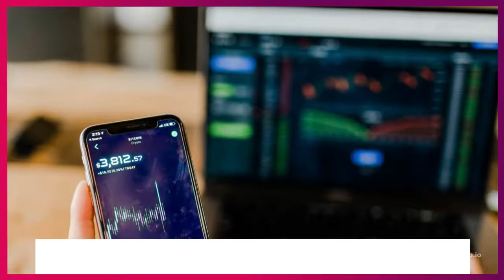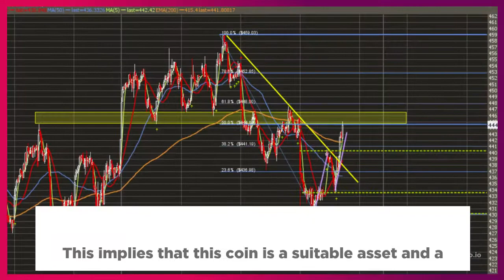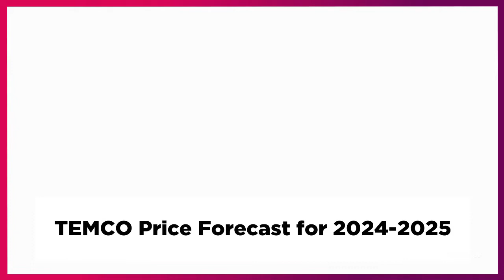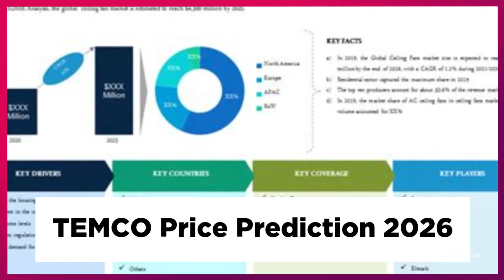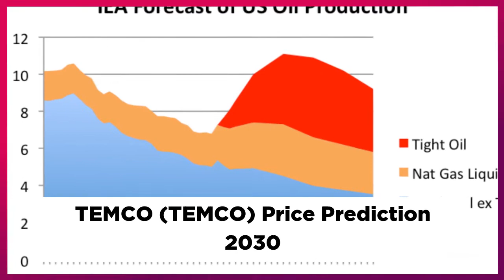TEMCO Price Prediction 2022, 2025, 2030 TEMCO Price Forecast Cryptocurrency Price Prediction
TEMCO Past Price Analysis
According to the latest data gathered, the current price of TEMCO is $0.006 and TEMCO is currently ranked # in the entire crypto ecosystem.
The circulation supply of TEMCO is 3,973,256,413 with a marketcap of $23,584,136.
With an increase in its trading volume and market cap, the TEMCO's price has shown a good increase of 1.41% in the last 24 hours.
TEMCO is facing a hard time getting on board with other crypto coins.
The TEMCO is down to almost -5.34% in the last 7 days.
However, after the comparing the current price with past 30 days price history, it is observed that TEMCO has increased 23.699% in its value.
In Last 4 months TEMCO has shown a growing trend.
According to the latest data collected, the trading volume of TEMCO is increased from 4 months.
TEMCO (TEMCO) Price Prediction/Forecast for 2022, 2023, 2024, 2025 and 2030
TEMCO Price Prediction 2022
According to our deep technical analysis on past price data of TEMCO, In 2022 the price of TEMCO is predicted to reach at a minimum level of $0.008.
The TEMCO price can reach a maximum level of $0.009 with the average trading price of $0.008.
TEMCO Price Prediction 2023
The price of TEMCO is predicted to reach at a minimum level of $0.011 in 2023.
The TEMCO price can reach a maximum level of $0.013 with the average price of $0.011 throughout 2023.
TEMCO Price Forecast for 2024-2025
As per the forecast price and technical analysis, In 2024 the price of TEMCO is predicted to reach at a minimum level of $0.016.
The TEMCO price can reach a maximum level of $0.019 with the average trading price of $0.016.
The price of 1 TEMCO is expected to reach at a minimum level of $0.022 in 2025.
The TEMCO price can reach a maximum level of $0.027 with the average price of $0.023 throughout 2025.
TEMCO Price Prediction 2026
TEMCO price is forecast to reach a lowest possible level of $0.031 in 2026.
As per our findings, the TEMCO price could reach a maximum possible level of $0.038 with the average forecast price of $0.033.
TEMCO Price Prediction 2027
According to our deep technical analysis on past price data of TEMCO, In 2027 the price of TEMCO is forecasted to be at around a minimum value of $0.046.
The TEMCO price value can reach a maximum of $0.055 with the average trading value of $0.048 in USD.
TEMCO (TEMCO) Price Prediction 2028
The price of TEMCO is predicted to reach at a minimum value of $0.068 in 2028.
The TEMCO price could reach a maximum value of $0.082 with the average trading price of $0.070 throughout 2028.
TEMCO Price Prediction/Forecast 2029
As per the forecast and technical analysis, In 2029 the price of TEMCO is expected to reach at a minimum price value of $0.098.
The TEMCO price can reach a maximum price value of $0.12 with the average value of $0.10.
TEMCO (TEMCO) Price Prediction 2030
The price of TEMCO is predicted to reach at a minimum value of $0.14 in 2030.
The TEMCO price could reach a maximum value of $0.17 with the average trading price of $0.15 throughout 2030.
TEMCO Price Prediction 2031
TEMCO price is forecast to reach a lowest possible level of $0.21 in 2031.
As per our findings, the TEMCO price could reach a maximum possible level of $0.25 with the average forecast price of $0.22.

MORE :
Cryptocurrency Price Prediction